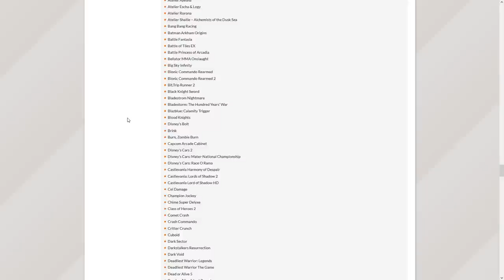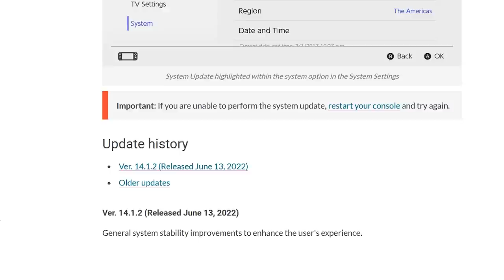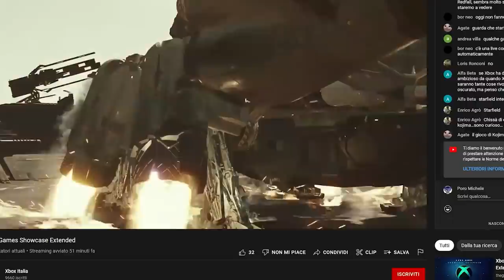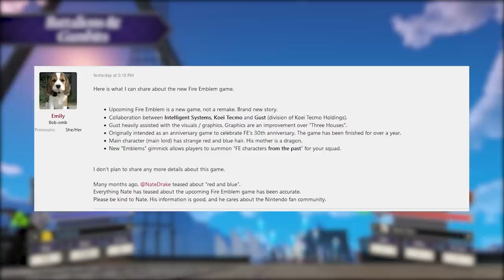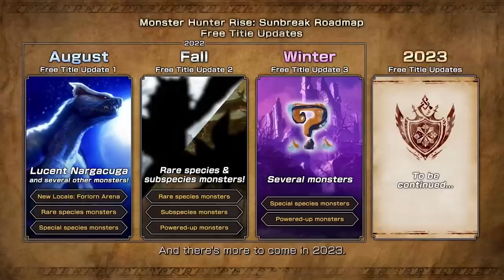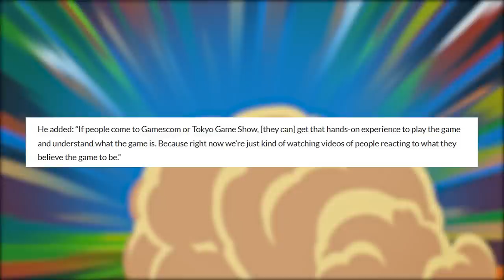2 LEAK CLAMOROSI PER IL NINTENDO DIRECT? | CAPCOM SHOWCASE | SONIC FRONTIERS: SIETE VOI A NON CAPIRE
Oggi parleremo di un doppio interessante leak a tema Nintendo. Infatti presto potrebbero arrivare due importanti JRPG sulla console ibrida Nintendo: una IP storica della grande N e anche una produzione “classica” del catalogo Square Enix
Il Capcom Showcase di ieri sera è stato deludente?  Non del tutto, anzi ci sono state parecchie piacevoli novità su Monster Hunter Rise: Sunbreak, il promettente Exoprimal e tutta la saga di Resident Evil! Ripercorriamole insieme!
E per concludere la situazione Sonic Frontiers inizia a farsi sempre più complicata.. A quanto pare è il pubblico a non aver capito NIENTE! Cosa ne pensate? Vi aspetto nei commenti!

00:00 Solo Risposte Sbagliate
00:27 Intro
01:15 Il PS Plus arriva in occidente. Mancano però...
02:15 Nuovo Firmware per Nintendo Switch! Cosa arriva con questo aggiornamento?
02:49 Microsoft Extended Showcase e Assassin's Creed Stream
03:18 Un nuovo Fire Emblem al Direct di Giugno?
05:13 Tactics Ogre: Reborn, il leak su Playstation Store. E Switch?
06:23 Capcom Showcase: cosa non ha funzionato
07:38 Il nuovo trailer di Monster Hunter Rise Sunbreak
07:57 Exoprimal è il degno erede di... Lost Planet!?
08:23 Welcome to the family: la terza giovinezza di Resident Evil
09:16 Sonic Frontiers: è il pubblico a non aver capito nulla!
11:06 Outro e Patreon